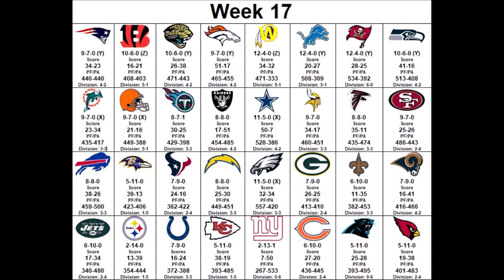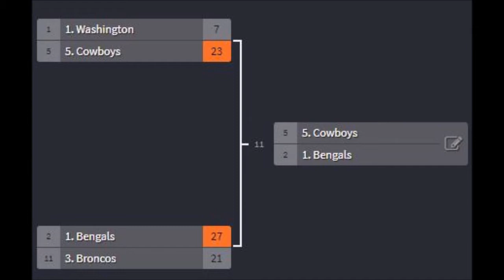Madden 13 Fantasy Series 2024 Season